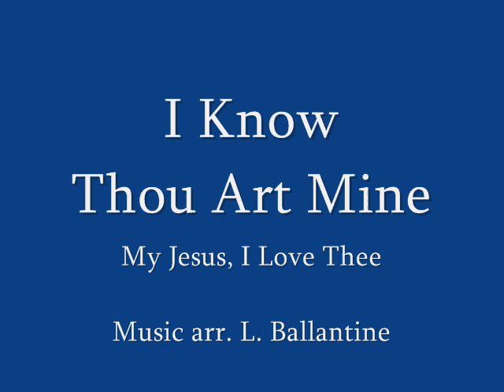I Know Thou Art Mine (L. Ballantine) - Meditation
Song setting SA Leonard Ballantine
Brassband Breukelen (NL) MD Erik Janssen
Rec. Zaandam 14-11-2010